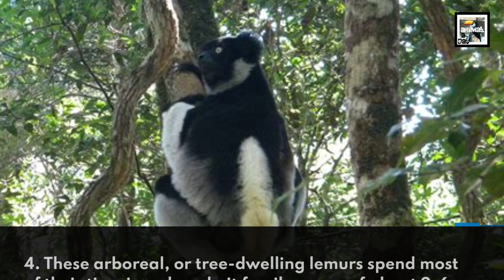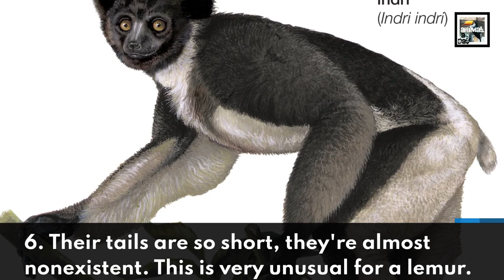10 Indri Facts - The Near-tailless Rhythmist - Animal a Day I Week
Welcome to Animal a Day's I Week. Every day this week will have an animal that starts with the letter I. Today we learn about the Madagascan primate with a sense of rhythm, the Indri.